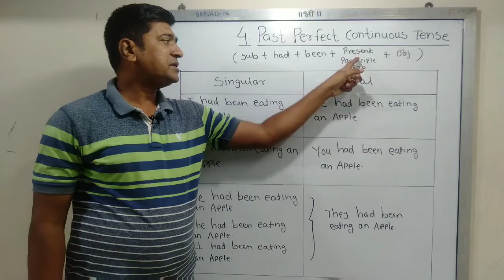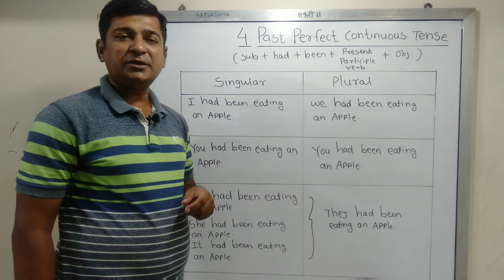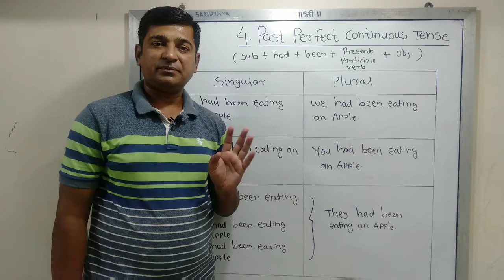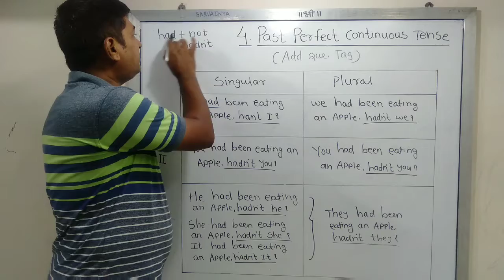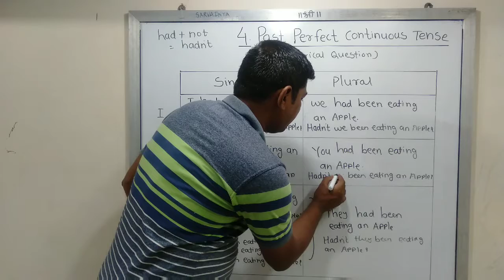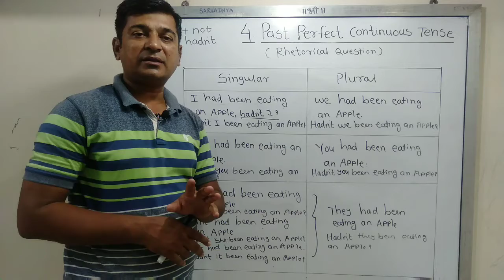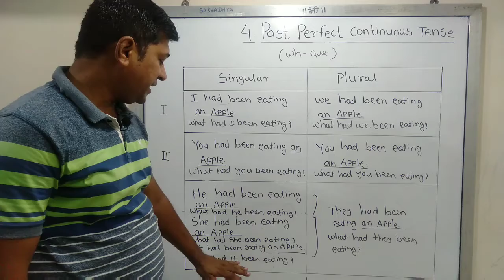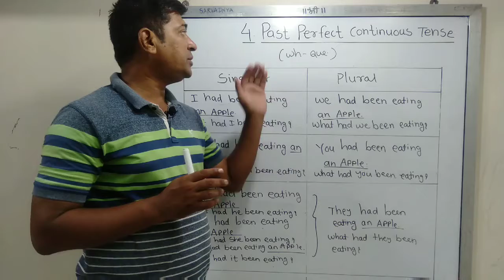PAST TENSE 4.Past Perfect Continuous Tense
Past Perfect Continuous Tense.
-Structure
-Add Que. Tag
-Rhetorical Question.
-Wh- Question.
मित्रांनो हा व्हिडीओ बघातांना, व्हिडीओ सुरु झाल्यानंतर उजव्या बाजूला कोपऱ्यात Setting चे बटण दाबा, त्यानंतर Quality या पर्याय वर क्लिक करा आणि त्यातील शेवटचा पर्याय Advanced यातील 1080 सिलेक्ट करा.